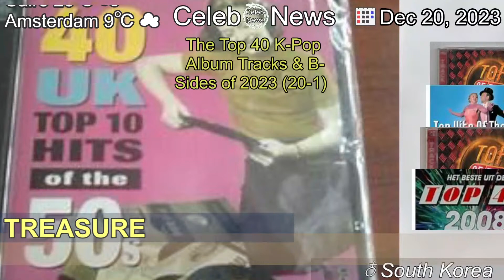[Latest]The Top 40 K-Pop Album Tracks & B-Sides of 2023 (20-1)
[Contents]
One of the unique features of The Bias List is its buried treasure write-ups. I try my hardest to comb through every major K-pop album released each year and when a song catches my ear I highlight it on the blog.